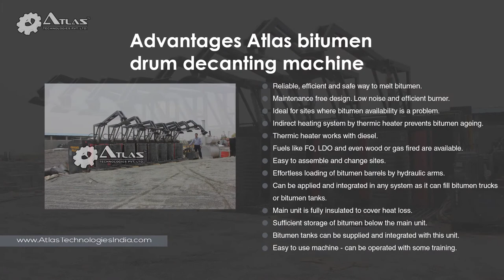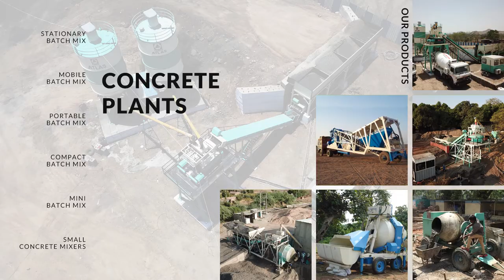Bitumen decanting machine manufacturer - drum decanter for asphalt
Atlas is leading exporter of drum decanter for asphalt with exports to 40 countries. This is video of machine exported to Bangladesh. We have also exported to Myanmar, Nepal, Indonesia, Qatar, Oman, etc.